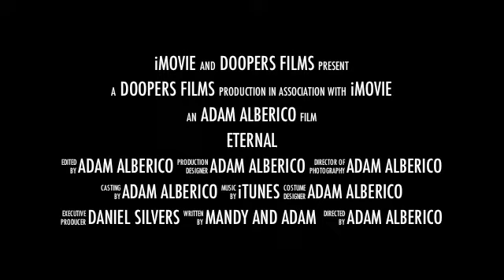Park fun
COOPER EDIT VIDEO DAY AT THE PARK